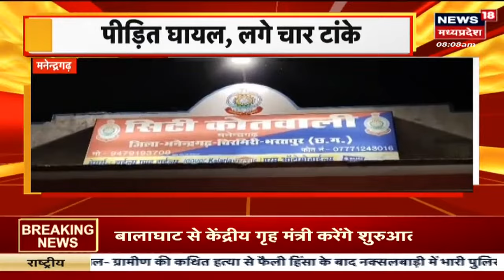PM Modi US Visit : Gujarat का गुजरात का नमक, Punjab का घी, Maharashtra का गुड़, तोहफों की पूरी लिस्ट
00:00 intro
00:07 PM Modi America Visit : अमेरिका से बड़ी खबर है. Washington DC में PM Modi American President Joe Biden से उनकी मुलाकात हुई है. PM Modi के स्वागत में White House में भव्य Dinner का आयोजन किया गया. PM Modi ने Biden को Gift दिया. दरअसल, PM Modi का US की First Lady को तोहफे में Green Diamond दिया है.